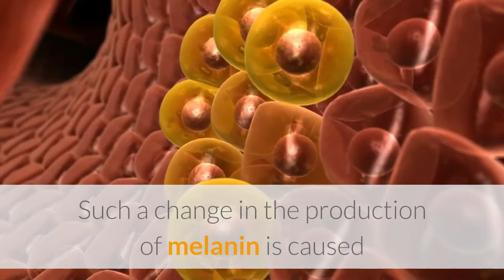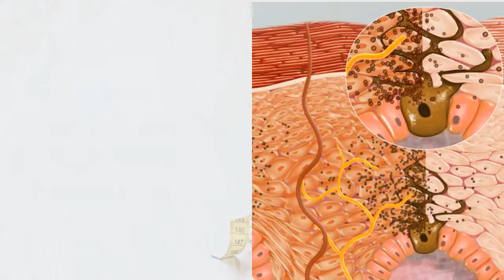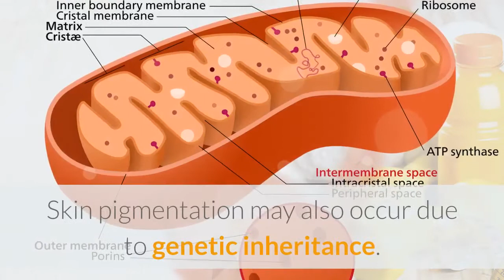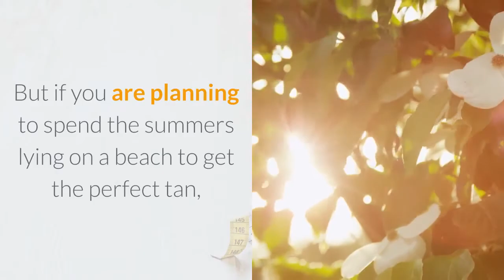Skin Pigmentation Disorders|How to Treat Skin Pigmentation|Causes of Dark Skin Pigmentation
how to get rid of hyperpigmentation in a week

skin pigmentation causes

how to remove pigmentation from face permanently at home

hyperpigmentation treatment for black skin

how to remove pigmentation from face permanently naturally

reason for pigmentation on face

home remedy for pigmentation on face with 100 result